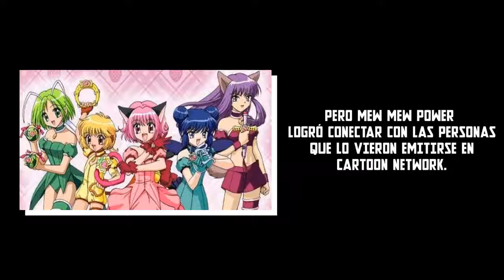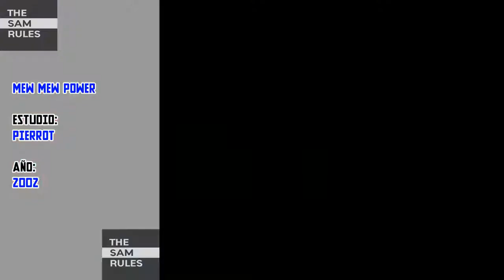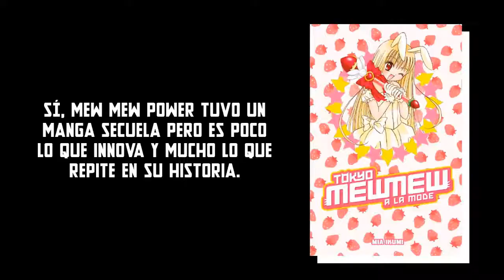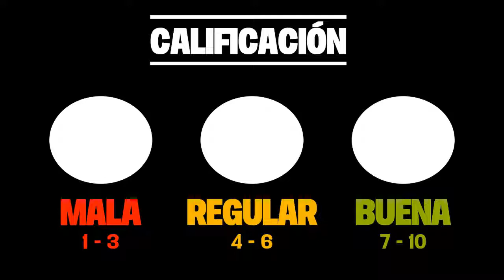MEW MEW POWER (2002): Comedia, romance y más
Y siguiendo con las retrocríticas ahora le toca el turno a Mew Mew Power, un anime que se robó el corazón de muchos fans del anime durante su estadía en Cartoon Network ¿Qué tiene de especial este anime? En este vídeo lo sabremos.